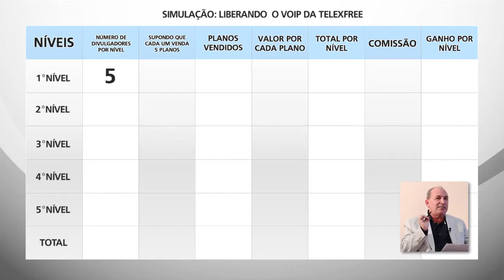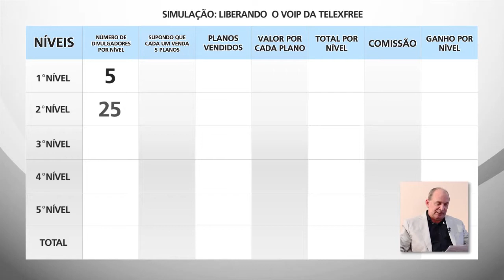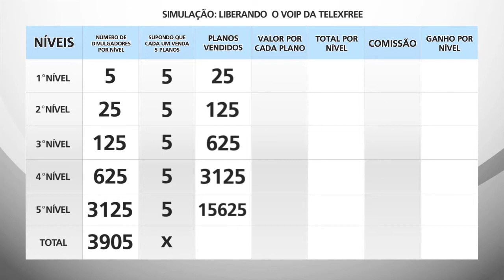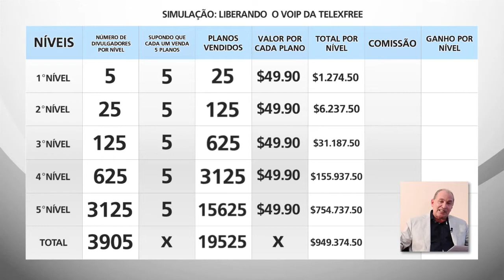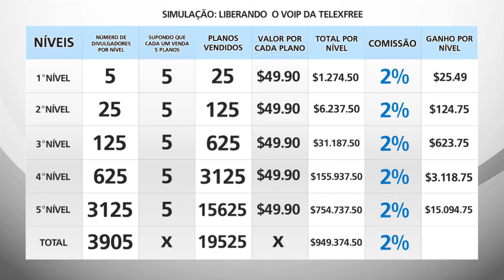UOL: Diretor da Telexfree diz que sistema é sustentável, e pede prazo para provar